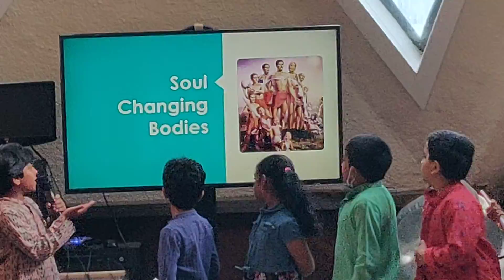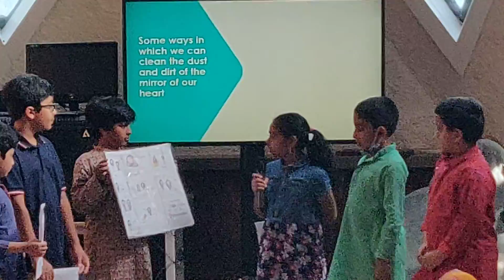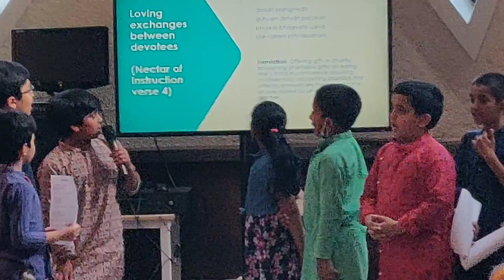ISKCON NC Kids 7+ years presentation May 2022